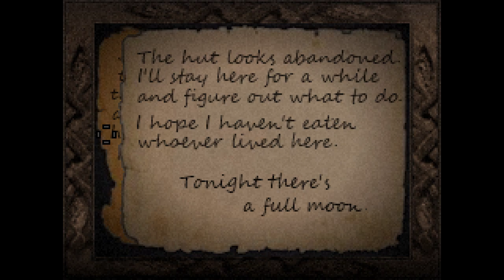Don't Escape - FULL GAME WALKTHROUGH